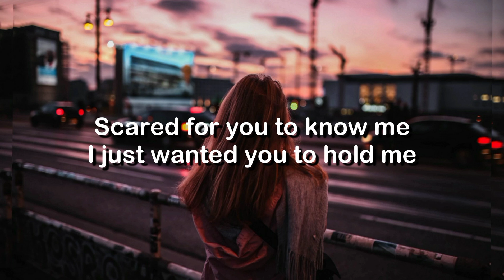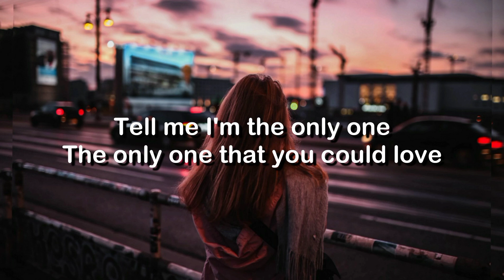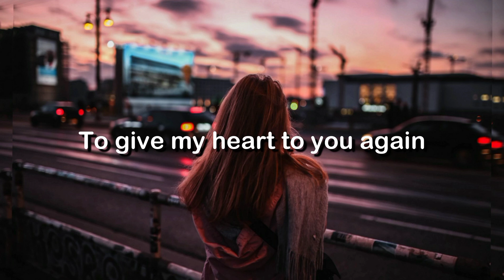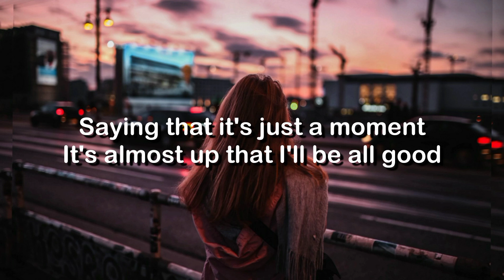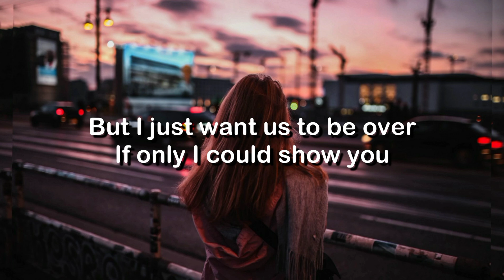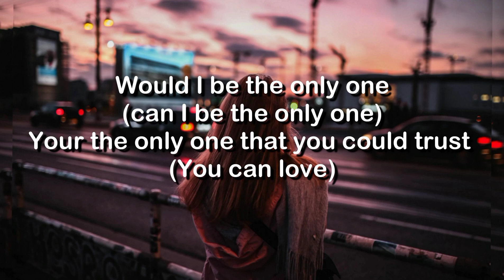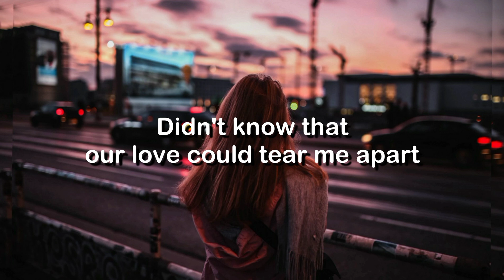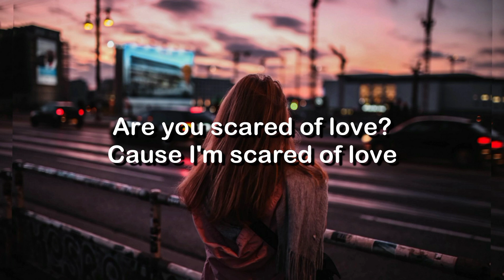Myya's Diary & Kiki Rowe - Are You Scared of Love? (Lyrics)